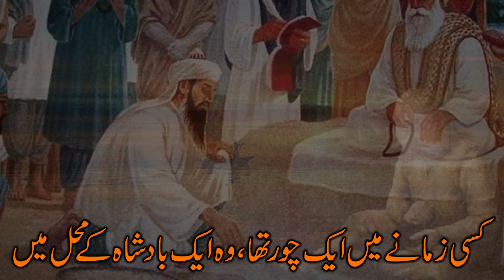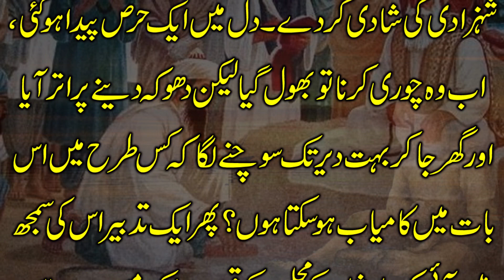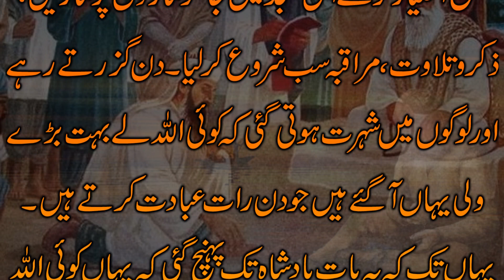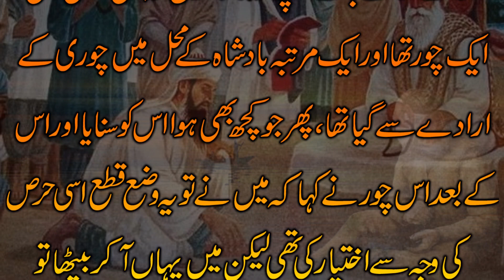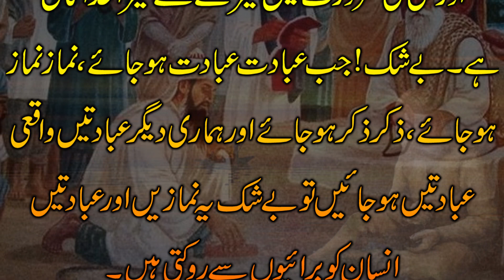Aik Badshah aur Chor ki Kahani | Urdu Moral Story | Urdu Fairy Tales | KAB Services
Dears the main purpose of this Channel "KAB Services" is to provide all the Islamic Masail videos to solve the problems of worried people. Our Videos are based on the islamic Masail that are under the bayanat of Mufti Tariq Masood, Mufti Muhammad Akmal, Maulana Makki Hijazi and Dr. Israr Ahmad.
We will care about your thoughts and views.
Thanks!